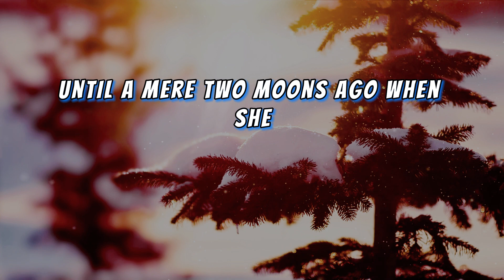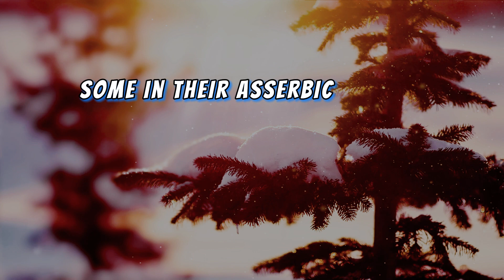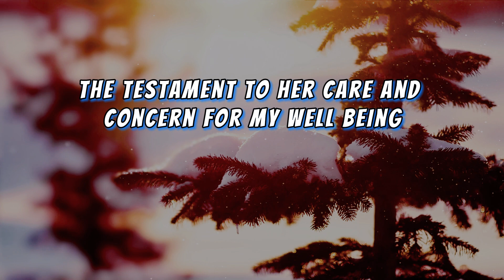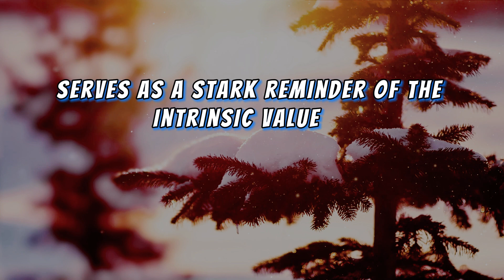After Divorce, Mom Chose the Family Dog Over Me, Disappearing for a Decade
- Parents divorced when the speaker was 8, with the mom getting custody of the family dog and the dad getting custody of the speaker.
- The speaker hadn't seen their mom for nearly 10 years until she contacted them, expressing regret for the custody agreement.
- The speaker confided in their girlfriend about the custody agreement, leading the girlfriend to confront the mom, causing tension.
- There's disagreement over whether the speaker should forgive the mom or prioritize their relationship with the girlfriend.
- The speaker, struggling with a crowded and uncomfortable living situation, confronted their husband about finding a new place to live but faced resistance.